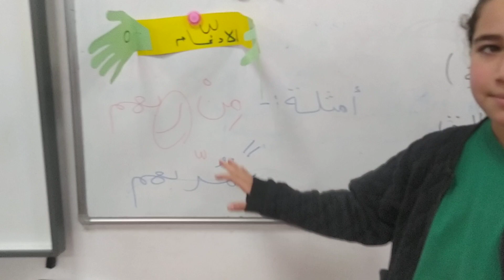حروف الادغام الصف الرابع الابتدائي الترم الثاني